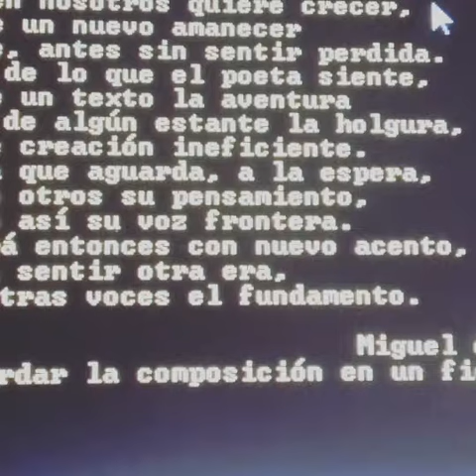Soneto poesía informática verso msdos métrica poema rima estrofa lírica rima estrofa(34)